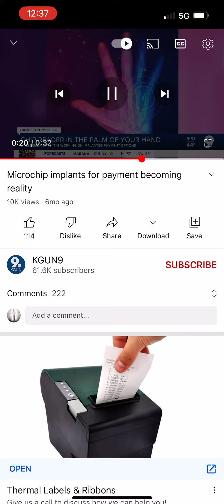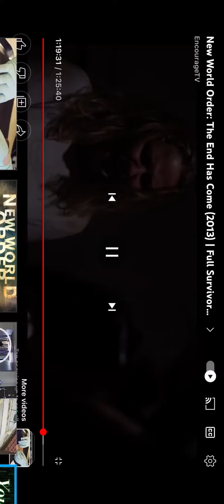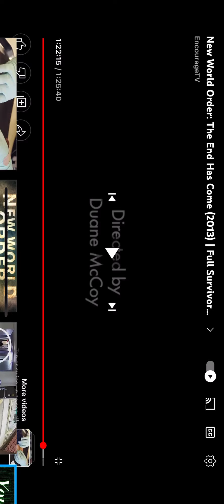Revelation 13:6 hour of temptation